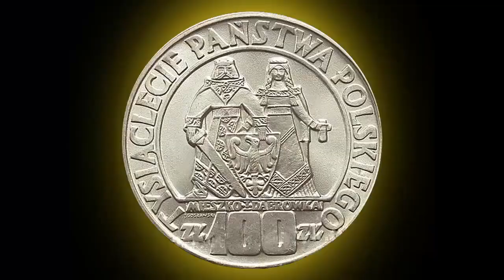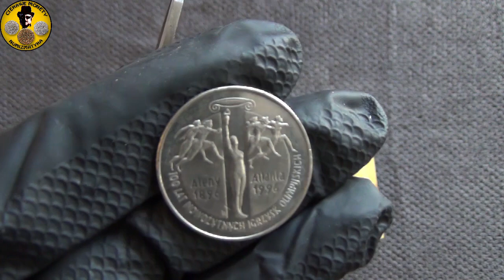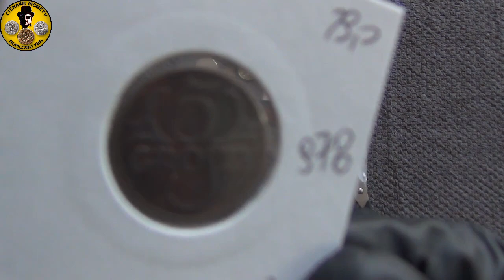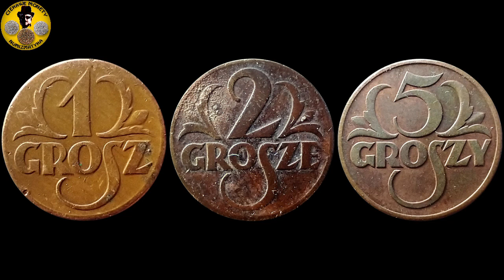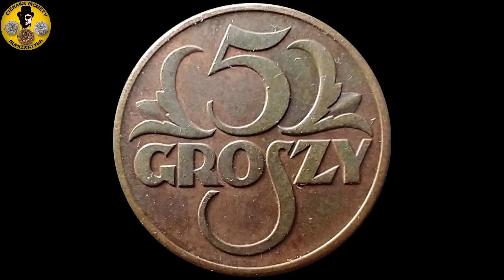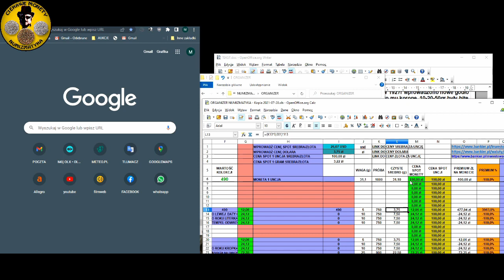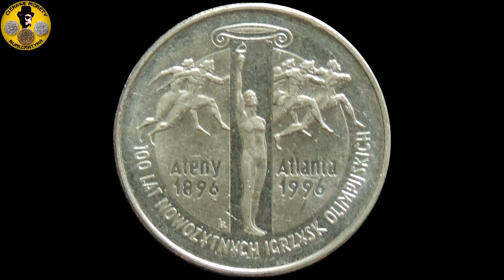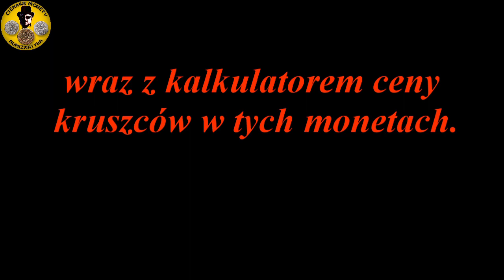NIEBEZPIECZNY ZAKUP MONETY !! CIEKAWE MONETY BANKNOTY, AUDIOBOOK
ŁOWCA MEBLI STYLOWYCH OPOWIADA O RÓŻNYCH SWOICH PASJACH.
W TYM FILMIE NUMIZMATYKA CIEKAWA MONETA

BIBLIOGRAFIA, ŻRÓDŁA
zdjęcia mojego autorstwa oraz darmowe z Wikipedii,
Tadeusz Kałkowski
 „TYSIĄC LAT
 MONETY POLSKIEJ”
 wydanie 3 1981r.

 Józef Andrzej Szwagrzyk
 „Pieniądz na ziemiach
 polskich X-XX w
 ” Zakład Narodowy
 im. Ossolińskich, 1973r.

 Grzegorz Kucharczyk.
 „Wielka Historia Polski„
 Wydawnictwo Dębogóra 2012r.

 ORAZ
 Materiały z Wikipedii